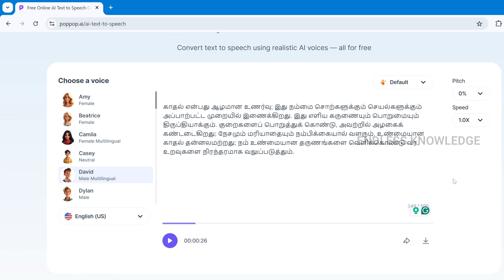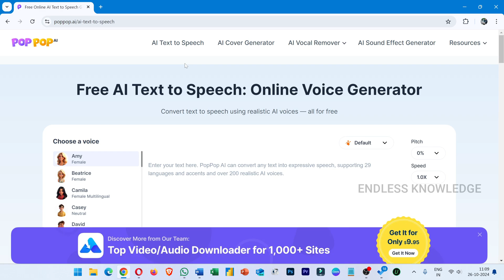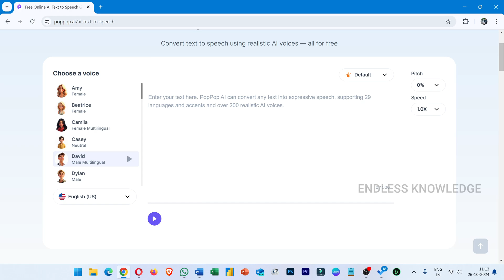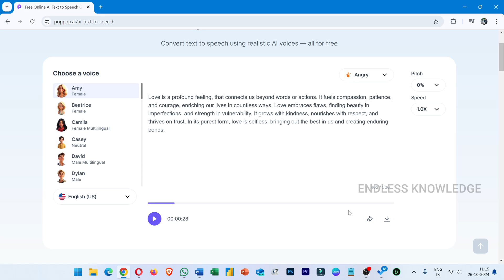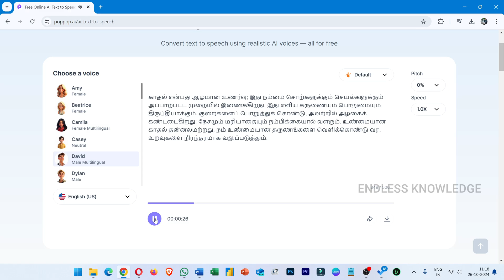Top Free Text to Speech Converters for Lifelike Audio!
Explore the best Free Text-to-Speech Converters to transform text into lifelike audio! Ideal for videos, podcasts, and presentations, these online TTS tools are easy, free, and offer natural-sounding voices. Perfect for creators and educators! Keywords: Free text-to-speech, TTS converter, AI voice generator.